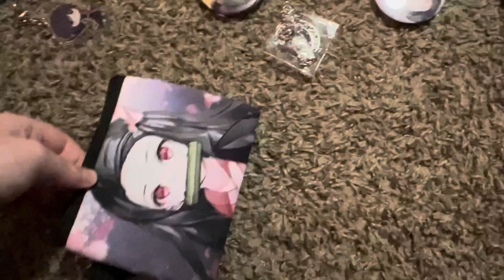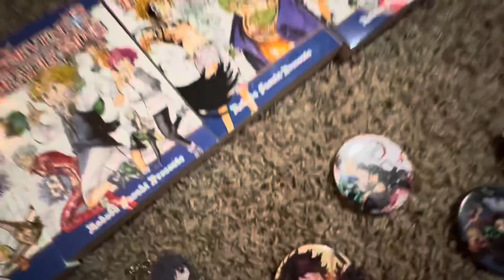I love them❤️￼